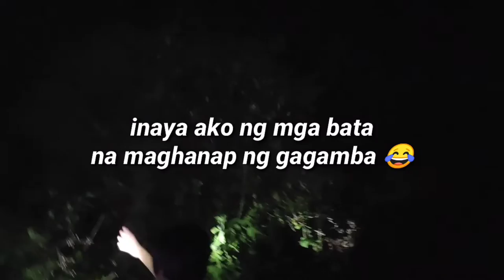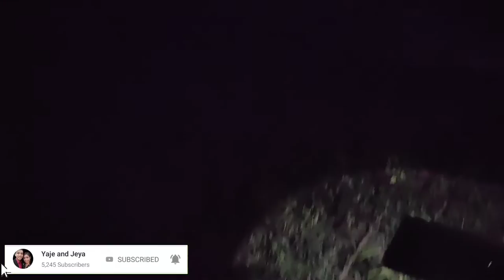CAMOTES ISLAND GAGAMBA HUNTING (NIGHT 1)